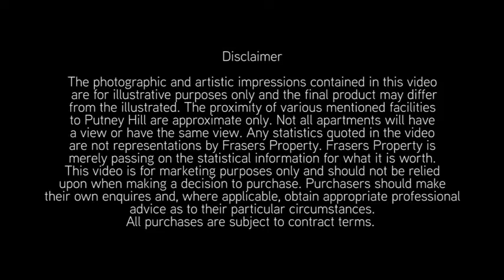Peak, Putney Hill, Sydney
Paradise is where sophisticated design, idyllic surroundings and natural harmony align to form a home. Here at Peak, every last detail has been meticulously considered, from the architecture by the highly-awarded Cox Richardson Architects, to the high-quality development by the celebrated team at Frasers Property. Located at the pinnacle of this peaceful locale, and designed to maximise your every comfort and need - relax, unwind and enjoy.